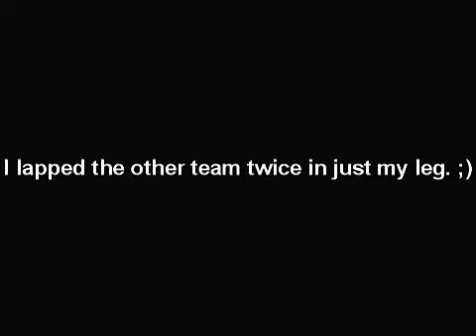KVAC Meet 1 4x8 Relay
Lapped the other team twice in the final leg. In their defense they jogged it. But that doesn't take away the fact that they got lapped twice. ;)

Filmed by: Kyle Clabby